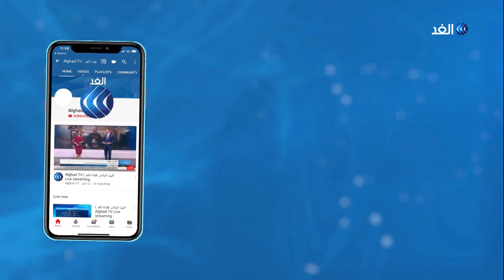فشل المباحثات الروسية التركية يكشف نوايا أردوغان في جر الناتو لحرب في إدلب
عززت قوات الاحتلال التركي عبر قرية السكرية الحدودية  تواجدها ب9 آليات مسطحة تحمل دبابات ومنصات صواريخ ومدرعات مجنزرة وترافقها عربتان عسكريتان مجهزتان بوسائل لوجستية واتجهت جنوباً نحو القرى بين ناحيتي تل تمر وأبو راسين .
في الوقت الذي جددت فيه اعتداءها على المنازل السكنية في قرى ريف الحسكة حيث استهدفت بعدد من القذائف قرية أم الكيف ومحيطها شمال بلدة تل تمربريف الحسكة الشمالي الغربي.
مزيد من التفاصيل في سياق تقرير مراسلة الغد في دمشق سلافة شحادة.